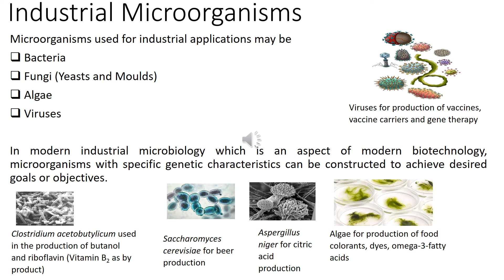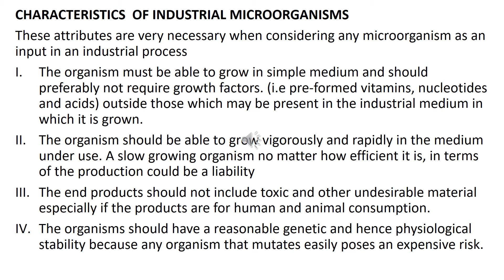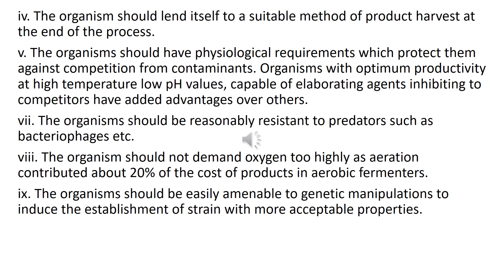Industrial Microorganisms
Attributes of Industrial Microorganisms